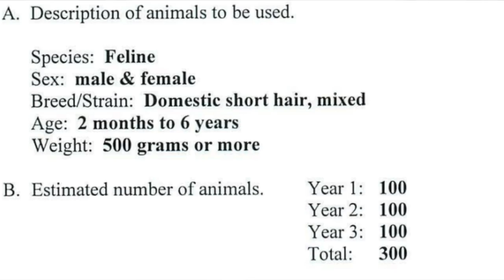Tell the USDA to Stop Killing Kittens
The USDA has been exposed for needlessly killing thousands of kittens in cruel experiments. to learn more and to contact your Congress person and tell them to stop the cruel experiments on kittens -- and to treat the kittens and adopt them out.

Thank you to the White Coat Waste Project for exposing this cruelty.

Follow Kitten Lady on social media!